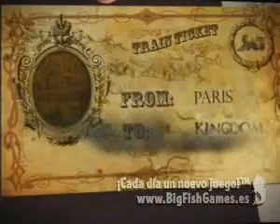Detective Quest: El Zapato de Cristal EC